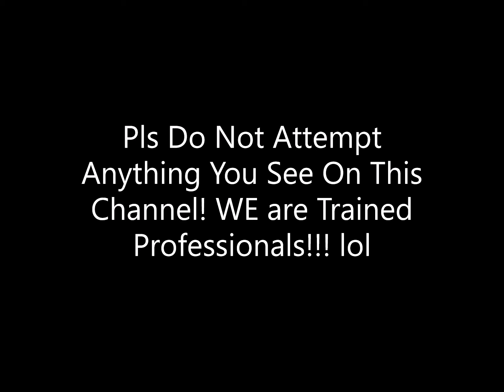Faded Driving Range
Join us as Mega_Hoe, Lex, & Big Girl Ivan try out the local driving range with some drinks! Enjoy!